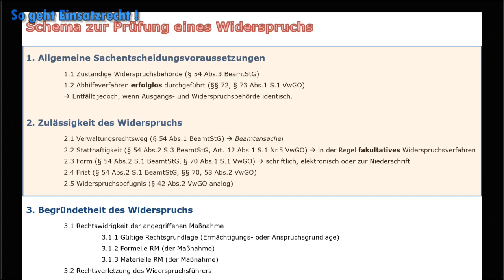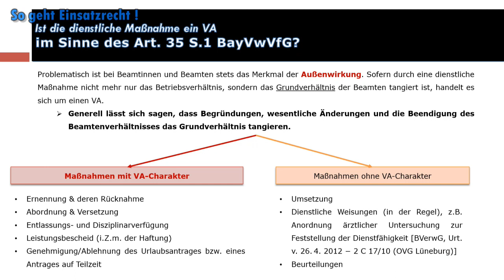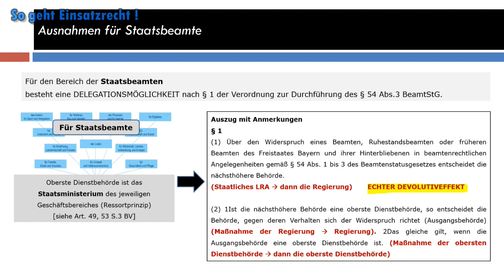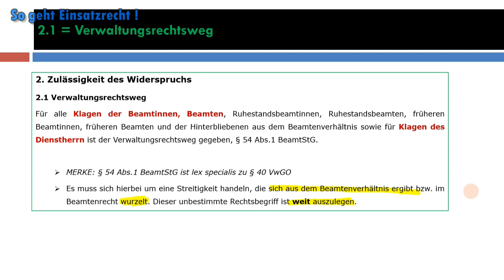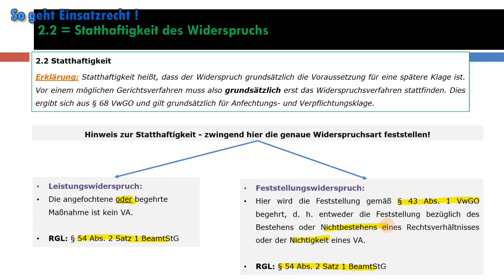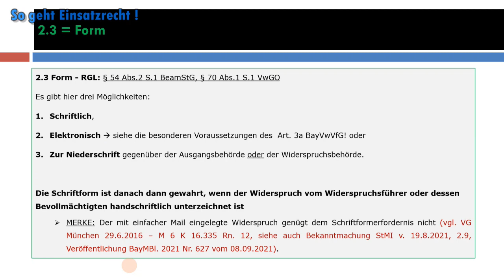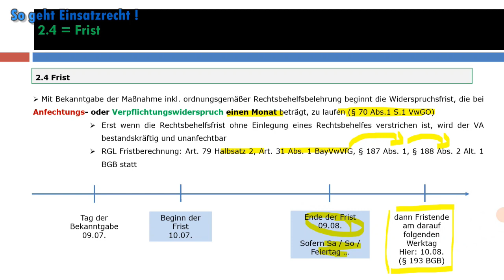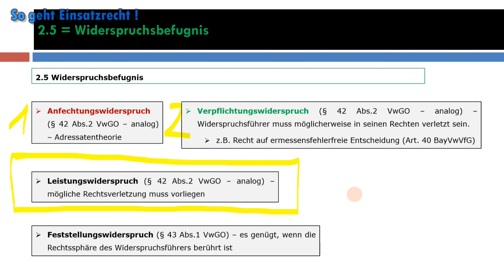So geht bayerisches Beamtenrecht! | ► 👉🏻 Beamtenrechtliches Widerspruchsverfahren *im Detail*